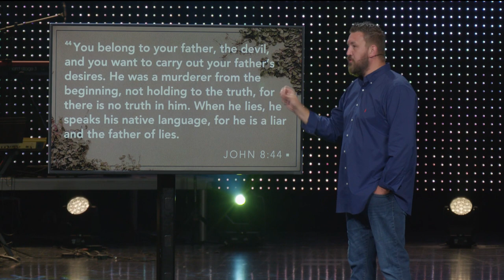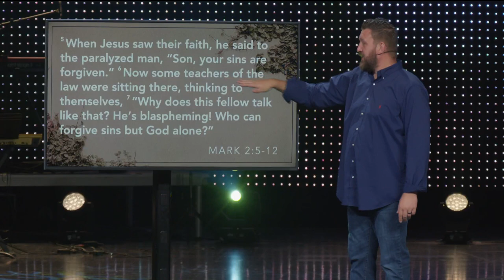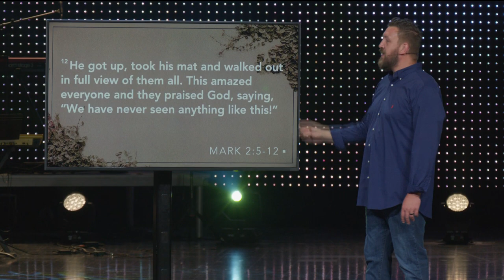You Are Accepted | Clayton Hentzel | Weeds In My Garden Part 3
The thought that you are ruined is a lie from Satan. In fact, God combats that lie with multiple truths through Scripture. This weekend’s message seeks to shed light on those truths.